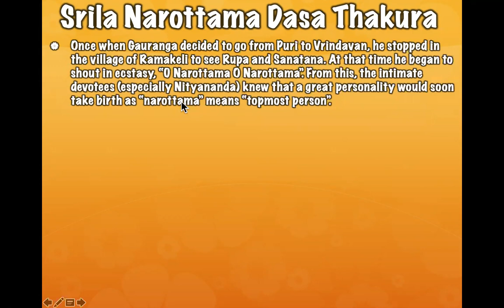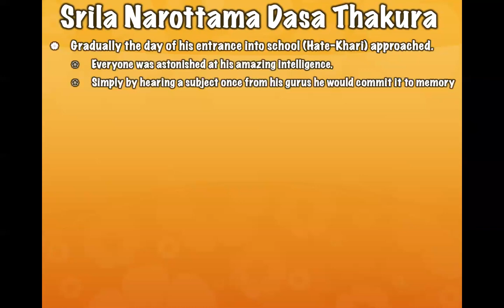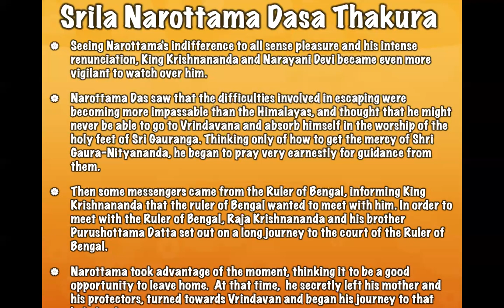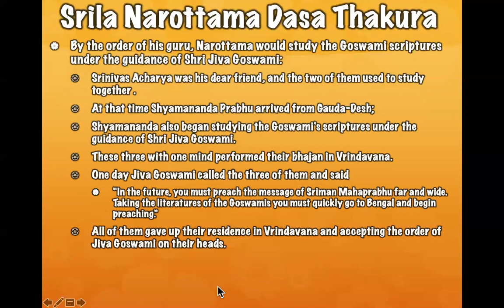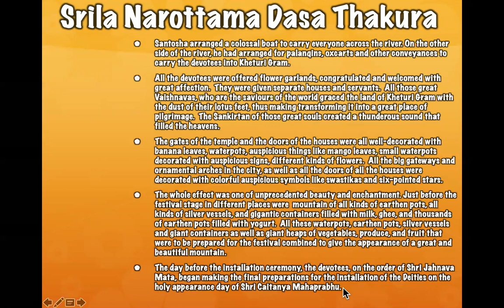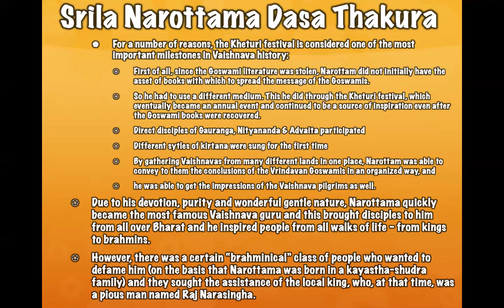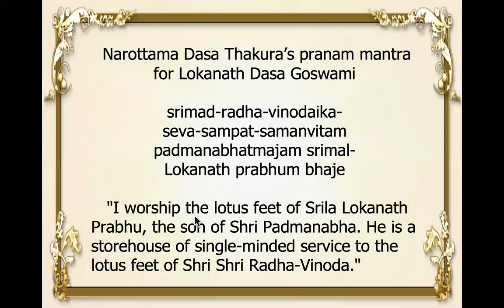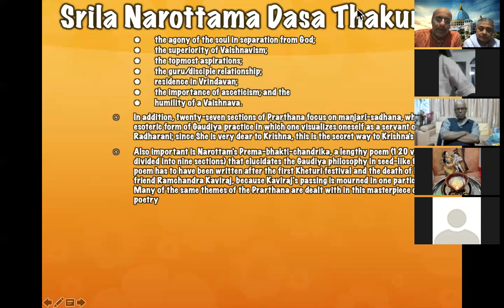NND/KDS Disappearance of Narottama Das Thakura (05.11.2020)